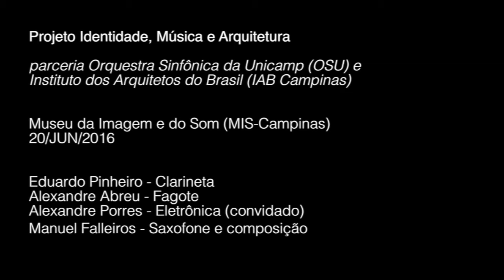PÁSSAROS (2015) Manu Falleiros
Projeto Identidade, Música e Arquitetura

parceria Orquestra Sinfônica da Unicamp (OSU) e
Instituto dos Arquitetos do Brasil (IAB Campinas)

Museu da Imagem e do Som (MIS-Campinas)
20/JUN/2016

Eduardo Pinheiro - Clarineta
Alexandre Abreu - Fagote
Alexandre Porres - Eletrônica (convidado)
Manuel Falleiros - Saxofone e composição